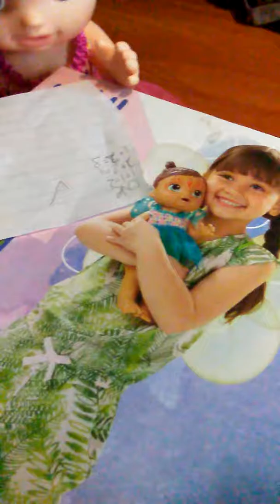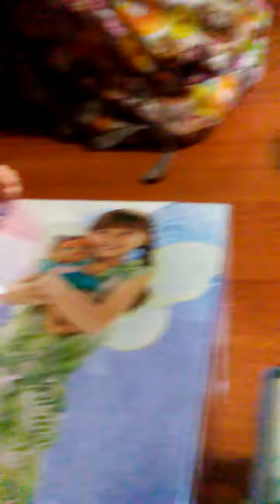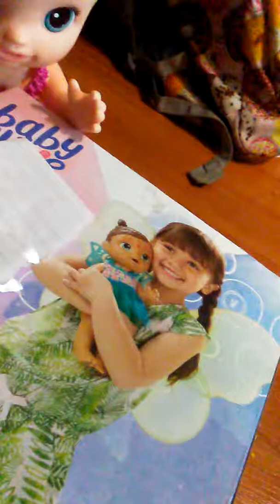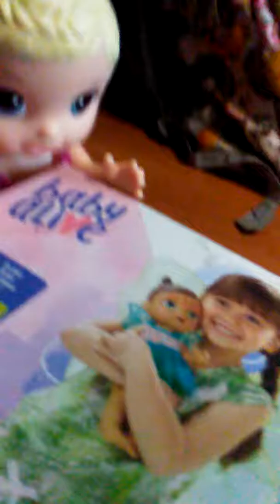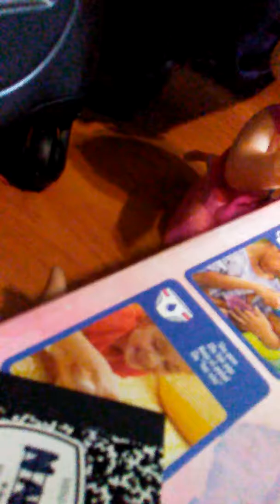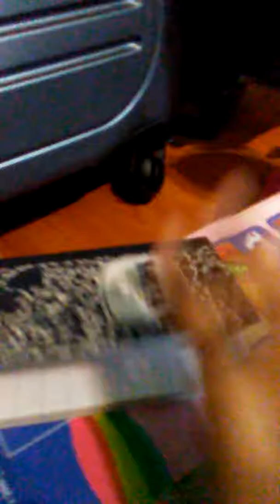School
Sorry for the noises